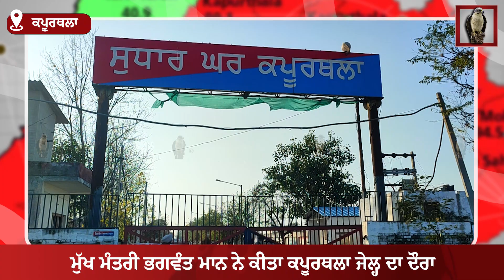ਮੁੱਖ ਮੰਤਰੀ ਭਗਵੰਤ ਮਾਨ ਨੇ ਕੀਤਾ ਕਪੂਰਥਲਾ ਜੇਲ੍ਹ ਦਾ ਦੌਰਾ